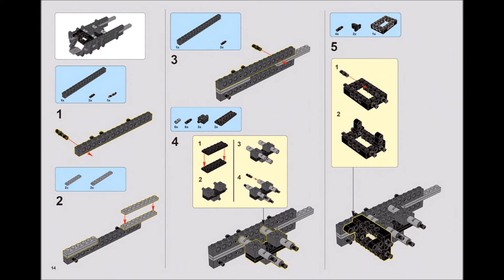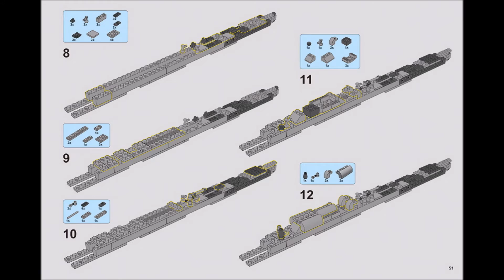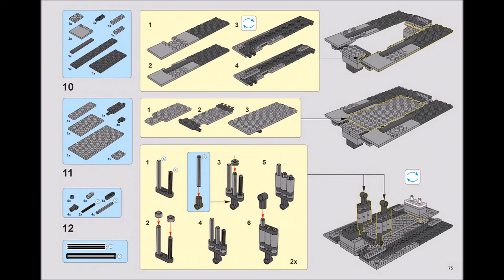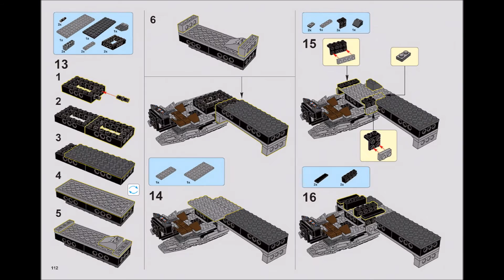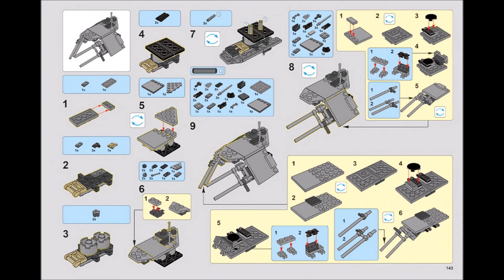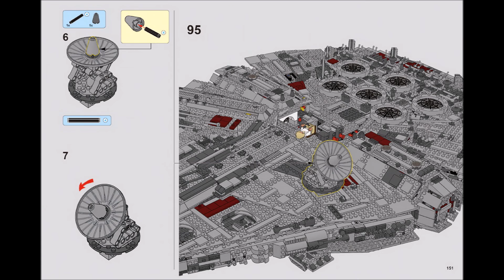Hướng dẫn lắp ráp Lepin 05033 Lego Star Wars 10179 Ultimate Collector's Millennium Falcon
Bán Lego Star Wars 10179 Lepin 05033 Ultimate Collector's Millennium Falcon Xếp hình phi thuyền chim ưng ngàn tuổi lớn 5265 khối giá sốc rẻ nhất, chất lượng tốt, tương thích hoàn toàn Lego chính hãng xịn

Chúng tôi bán các mẫu xếp hình lắp ráp Lego Star Wars mới nhất giá sốc rẻ nhất tại